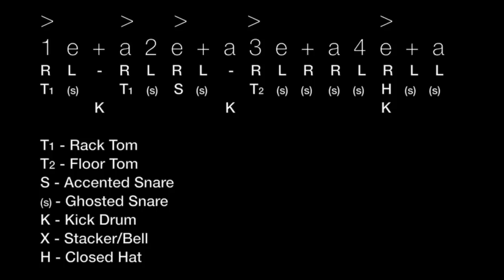The 2 Bar Shredder - Advanced Drum Fill Lesson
Wrote this out this week and thought it would make a great advanced lesson. This fill is a 2 bar phrase that calls for some serious dynamics, decent rudiment speed, and a lot of mobility. Enjoy!

is a massive library of Adam's lessons and drumless tracks. Preview hundreds of lessons and choose only the ones you want, or become a member and stream Adam's entire video library instantly.

Find all of Adam's current gear specs at the links below -

Adam proudly endorses: Meinl Cymbals, Vic Firth Drumsticks, and Evans Drumheads.